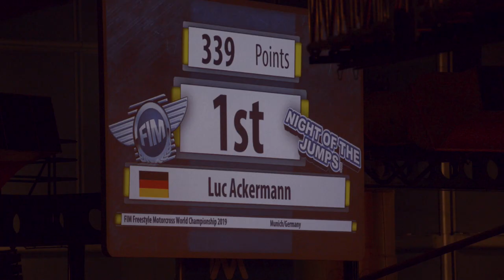O'Neal | Luc Ackermann 2019 FMX World Champion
German star Luc Ackermann was crowned FIM Freestyle MX World Champion after claiming victory in an incredible 6 our of 7 rounds.

Luc becomes the youngest Freestyle Motocross World Champion, ending Maikel Melero’s five-year reign at the top. The 21-year-old German was also crowned NIGHT of the JUMPs World Tour Champion 2019 after his victory in Sofia. Unfortunately an injury meant that Melero could not compete in Sofia, but he still secured 2nd overall in the World Championship.